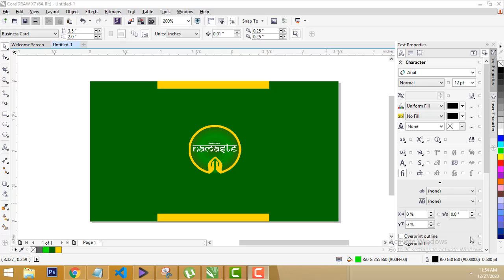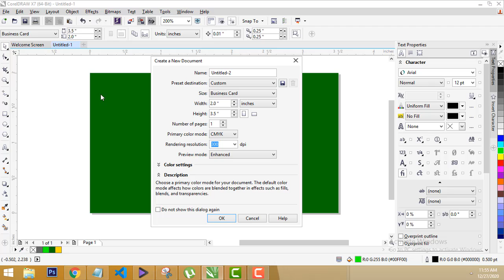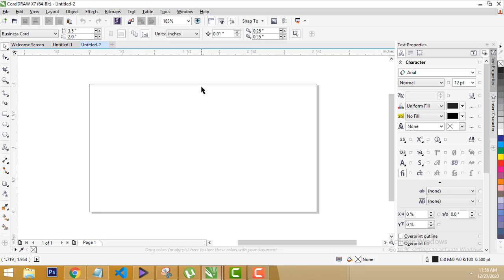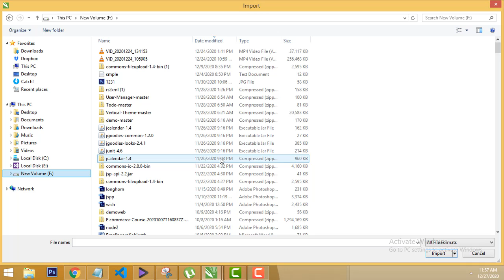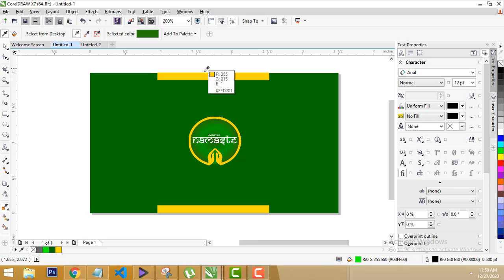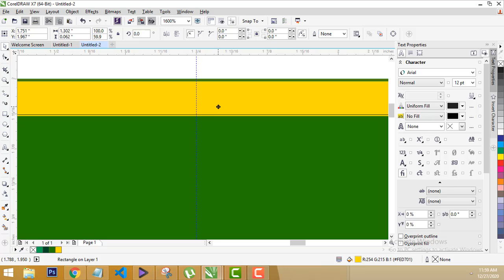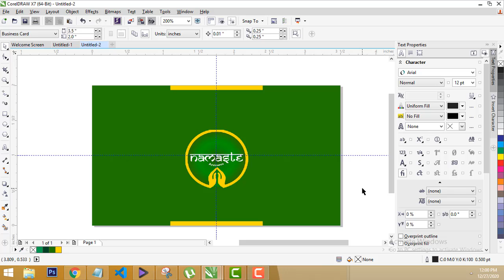How to Design the business card in Corel Draw || Tamil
How to Make a visiting card in Corel draw using  tamil
More visiting card in Corel draw video